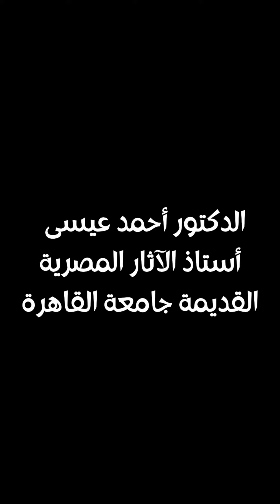الصدمة: ايه هو العمر الحقيقي للحضارة المصرية؟